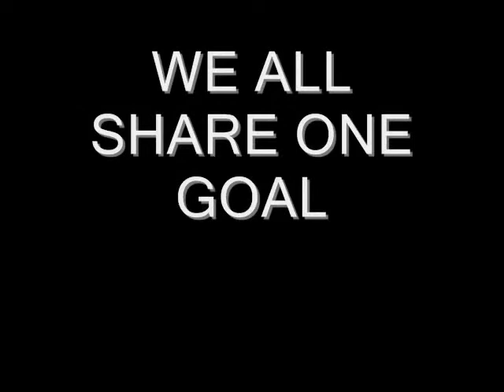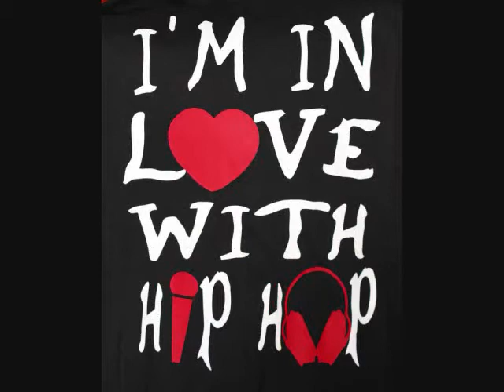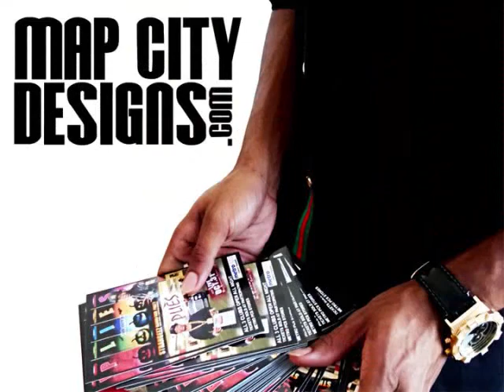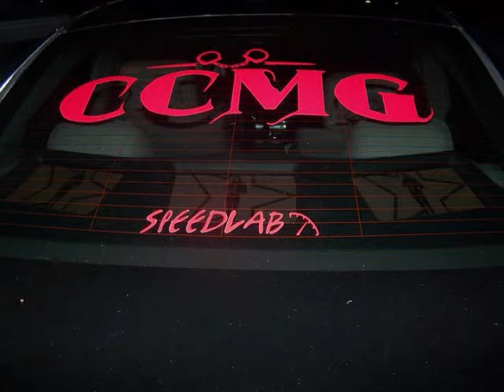GO HARD HIP HOP AWARDS HONORS 352